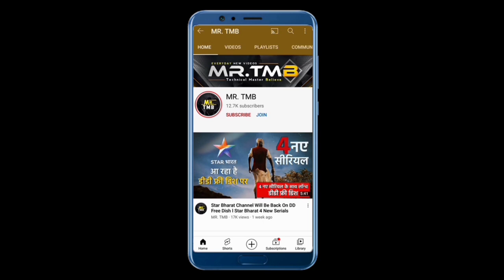Azaad Par Pahli Baar New Hindi Show l Azaad TV Premiere l Azaad TV Channel New Show